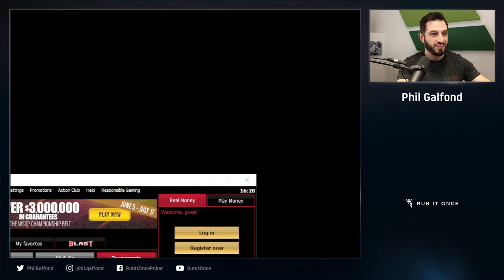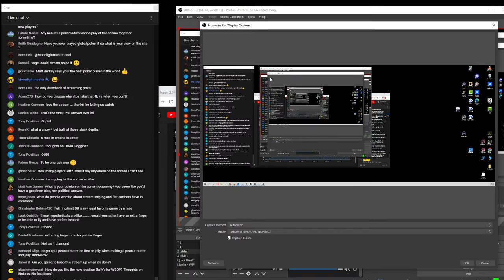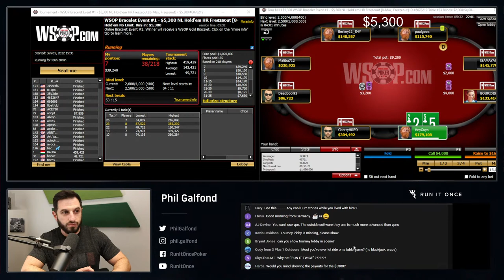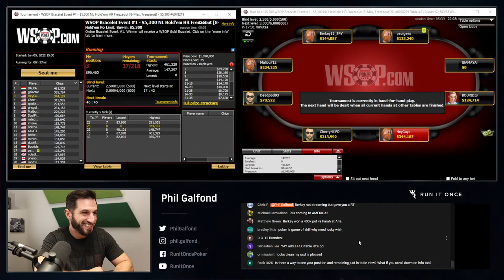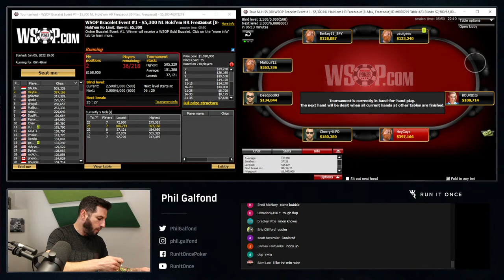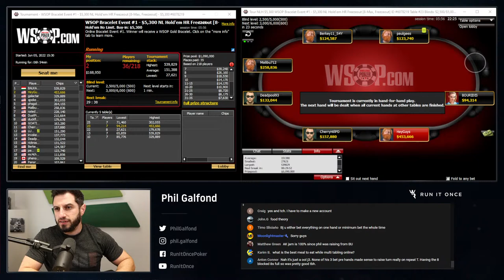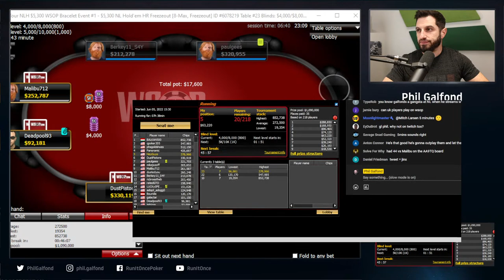WSOP Online Bracelet Hunting! $5,300 Freezeout and $500 Re-Entry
Phil is going to try to play NL Texas Hold'em Tournaments. Wish him luck. He needs it!